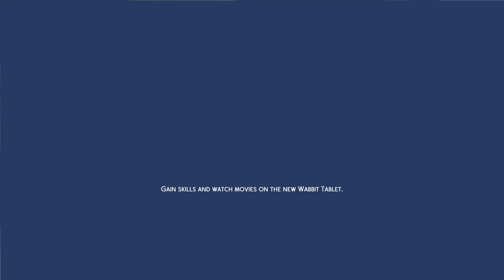My must have addons for my Legacy Challenge Gameplay// The Sims 4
Welcome to the 46th episode of the Great Detective Legacy Challenge. As the last video for 2023 for the Legacy Challenge I wanted to share with you some of the addons I use in-game to make the legacy more fun 😀

🐊 Twitch (I also stream World of Warcraft here as well, and have not streamed in a while 😅)

👻 Sims Gallery: Princessofcheese

This video is family-friendly, but The Sims 4 is rated T for Teen and is intended for an audience aged 13 and up.